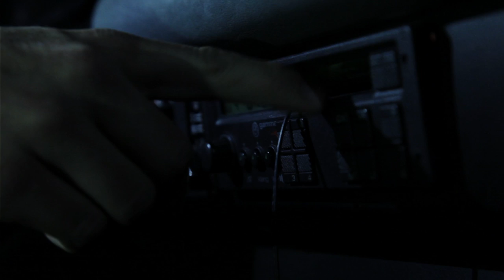Tricycle - Leal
a music video of the band tricycle which was formed in Ingolstadt, Bavaria.
Three young guys make a trip to the countryside with their instruments they loaded into the van at the beginning.
After a few scenes driving through the forest you see them walking up the hills until they get to the spot where they start to play their song, leal.
At the end you see the boys sitting on a clip drinking beer and looking into the distance.

this is a film by Clara Franz and Michael Eckel